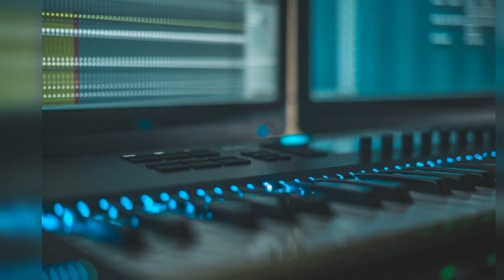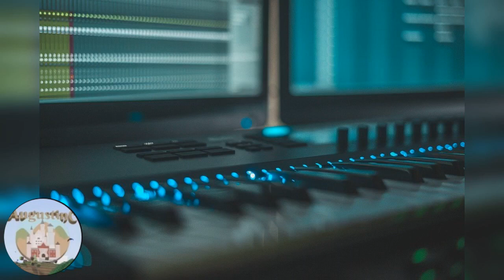Breakfast in America - Orchestral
Ma Cover Orchestrale de "Breakfast in America" parSupertramp.